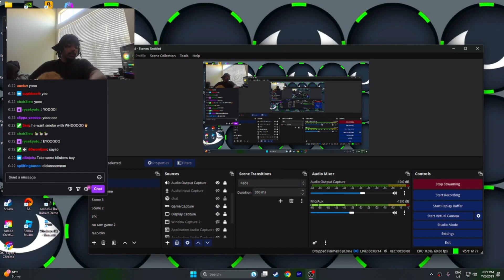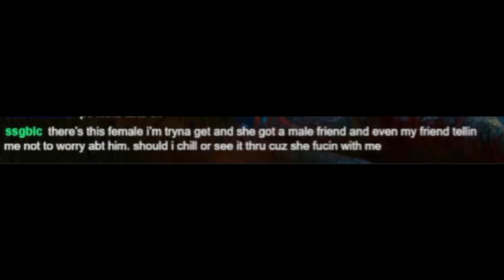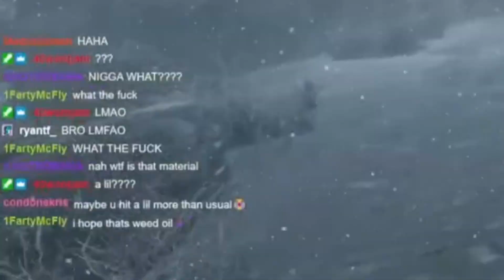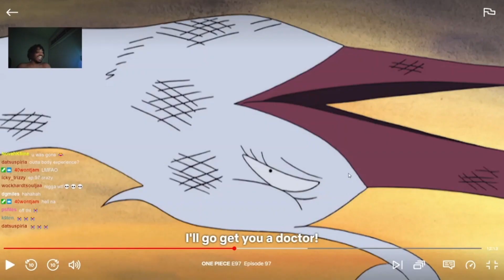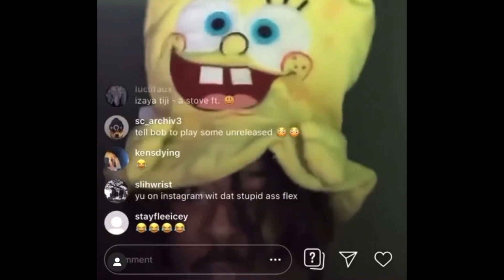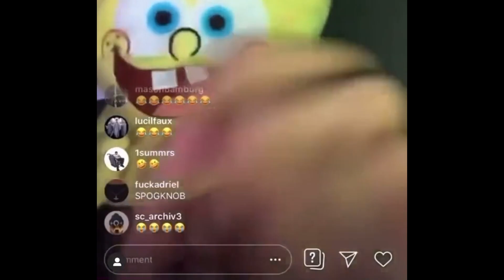Izaya Tiji Stream Highlights #3